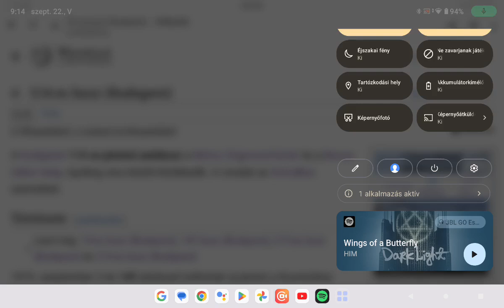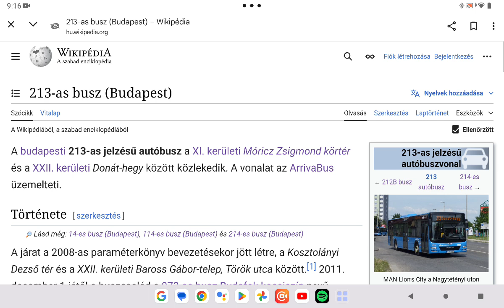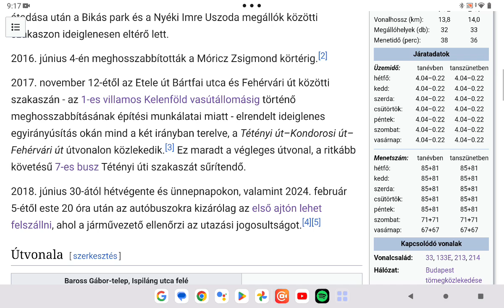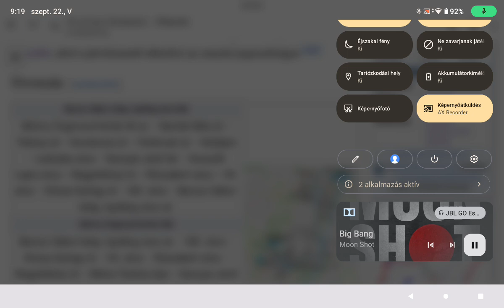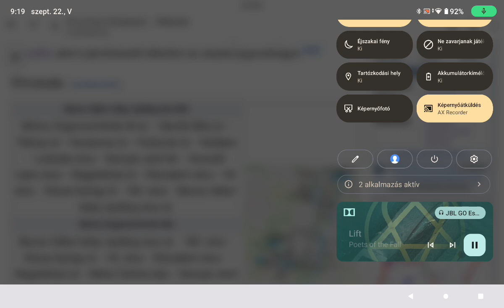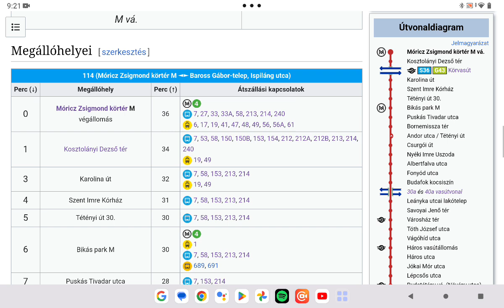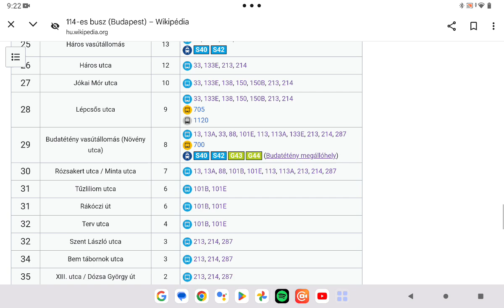Budapest közlekedési hálózata 176. rész 114 es autobuszvonal